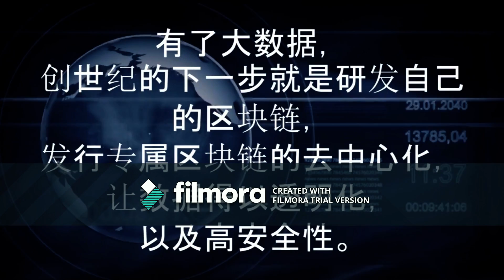My Video M